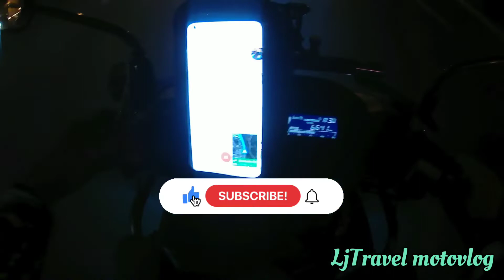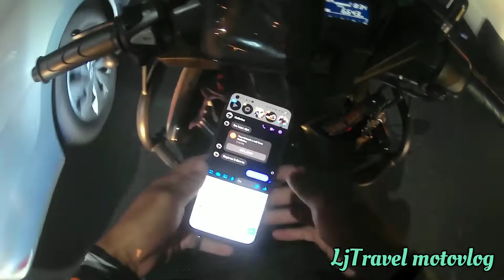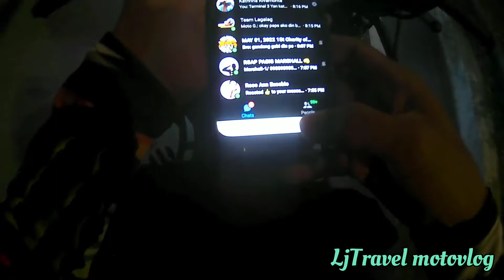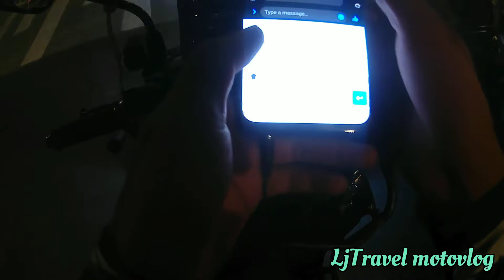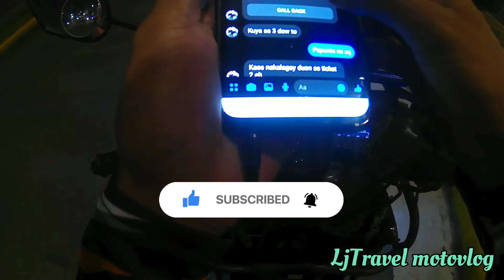SUNDO MUNA AQ SA GF NG KAPATID Q SA NAIA TERMINAL 3 PART 2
SUNDO MUNA SA GF NG KAPATID Q NASA NAIA TERMINAL 3 PALA SYA BUMABA NDI SA TERMINAL 2